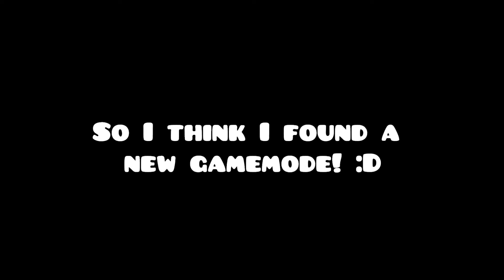New gamemode?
I haven't seen this before, so did I invent the gamemode? I hope so! :3

Song: Waterflame89 - Geometrical Dominator (GD cut)